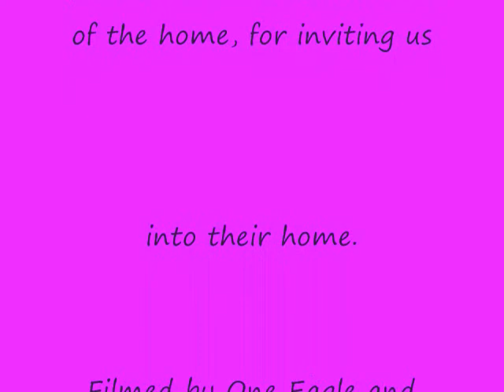Channeling Debut~ Just let Go~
Spiritlight conducted a paranormal investigation on a Jacksonville Fl residence and eight spirits, all male made contact with us.  They first showed be their battlefield, then began to speak to Wes, who is ex-military. They gave the location of when they first met him at the place of his Bootcamp, describing some of the events that only he knew of. Their energy was strong, positive, instructional and with accelerated development, Wes decided to channel them. They imparted much wisdom and kinship, including the message to Just Let Go of fear..fear of anger. This band of brothers have been with him through many hardships and special moments as well.  The message for us all is to know we are not alone. We can progress spiritually on our path, rapidly if a true committment is made, which gives hope to us all. Through the challenges of psychic ability we must celebrate the healing energy of the process. For this gift is just that~